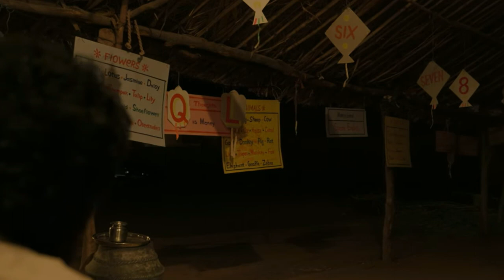INTERNATIONAL FALAMFOK TEASER REVIEW BY VARAD VIJAY CHAWAN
CORRECTION IN MY REVIEW ... MOVIE NAME FALAMFOK NOT FALAMFAK
SORRY FOR THE MISLEADING INFORMATION...THAT TOO IN ENGLISH

Presented by Vidyanand Manikrao Mankar

Produced by:  Dhiyo Films

Producer : Dhiraj Dilip Gurav, Yogesh Khilare, Jyoti Ramakrishna Gurav, Anand Ramchandra Karde

Directed by: Dhiraj Dilip Gurav

Story - Screenplay - Dialogue by : La.Ra. Salunkhe

Starring - Tanaji Galgunde, Suresh Vishwakarma, Yogesh Khilare
Lyrics | Music | Background Music : Hrushi B
Sound Design : Jameer Tamboli
DOP : Rahul Lokhande
DI Colorist : Vinod Raje
Motion Graphics : Vinit Dixit
Art Director : Shashikant Pise, Laxman Dhotre
Makeup: Anita Awle, Ishwari, Supriya, Krishna
Costumes: Komal Bhosle, Amrit Shinde, Shubham Shinde
Camera : Sid Burungale, Amar Dhotre
lights : Sachin Potdar Jeeshan, Shaikh, Rishikesh Gurav
Still Photography : Shubham Kamble, Mahesh Dhende
Production Manager : Amit Kamble, Ajinkya Lade, Shashikant Bhosle, Tanaji Bokphode
Special Thanks : Soma Shinde, Ramakrishna Gurav, Vinayak Patil

Post Production: Vinod Raje
Publicity Design: Vinayak Lokhre
Distributors and Digital Marketing: Boxhit Movies, Anup Jagdale, Monalisa Bagal